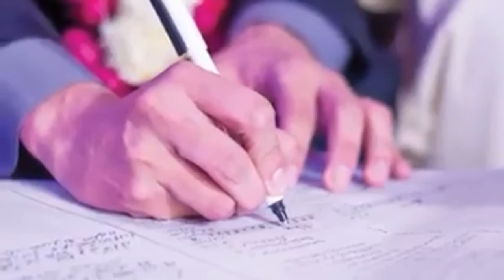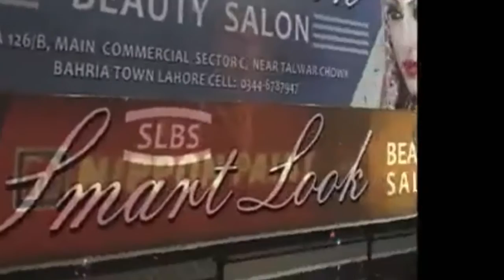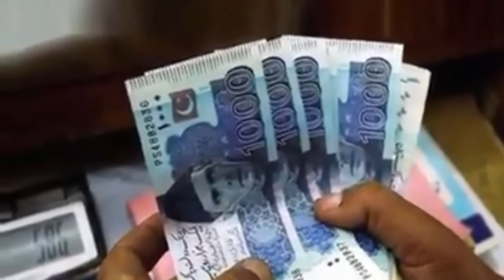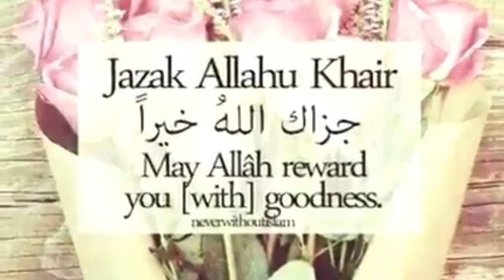Kashi beauty salon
Achi batien